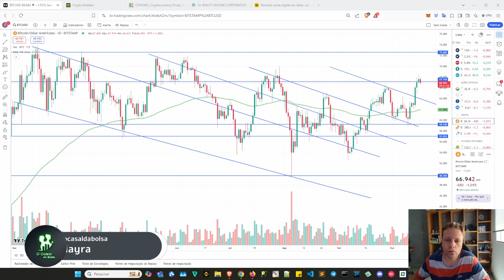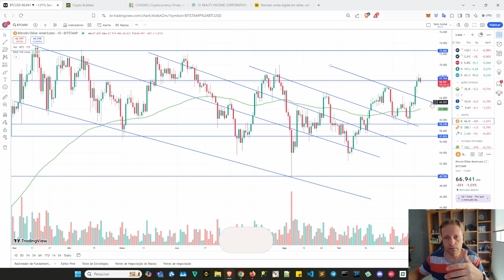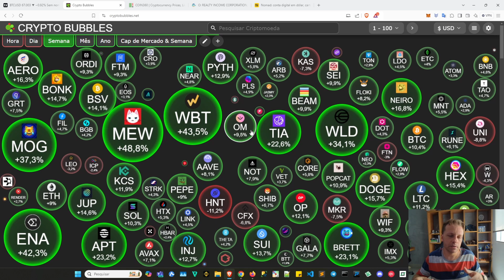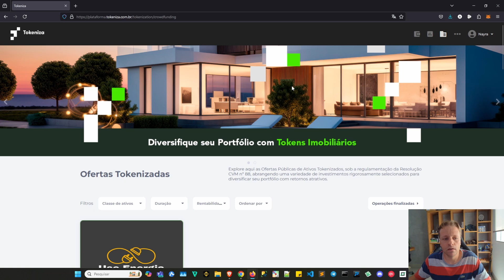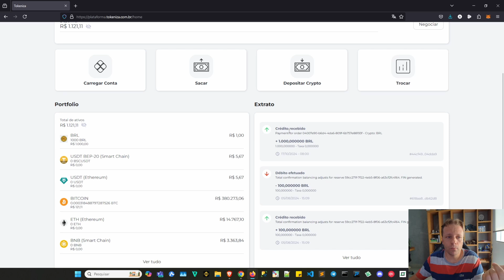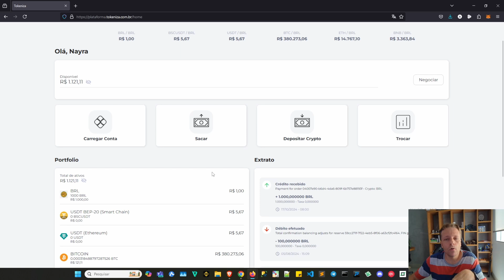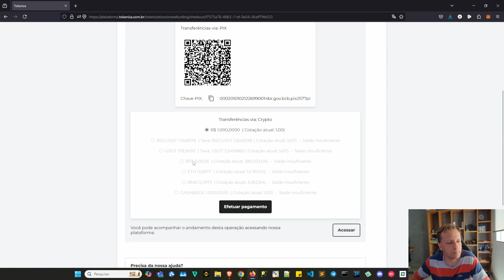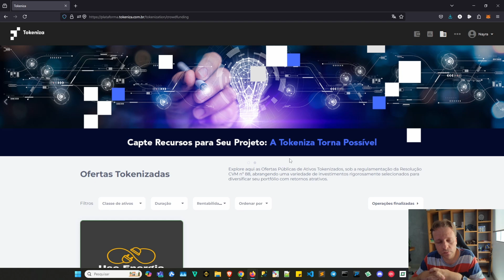VALE A PENA ESTE INVESTIMENTO? | RWA | TOKENIZA | BITCOIN TA NA HORA DE COMPRAR?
✅ TOKENIZA